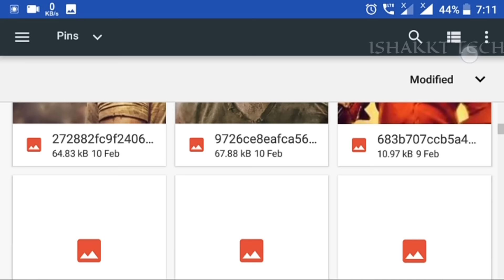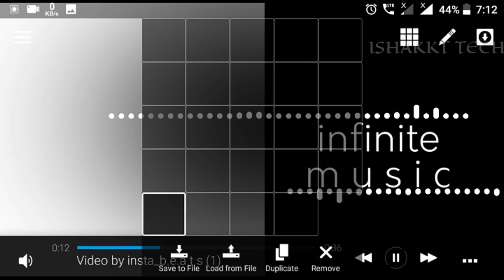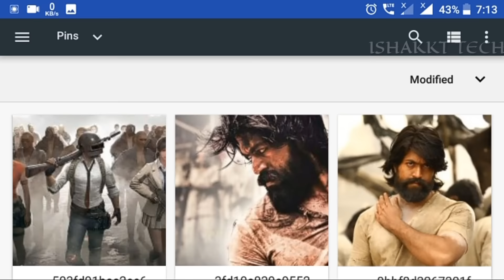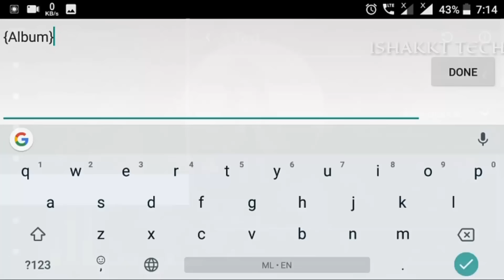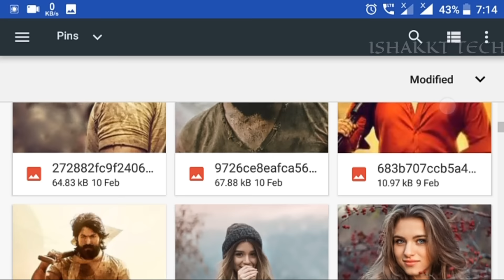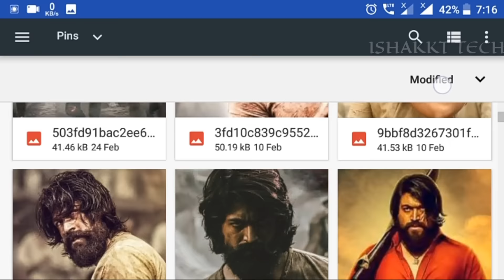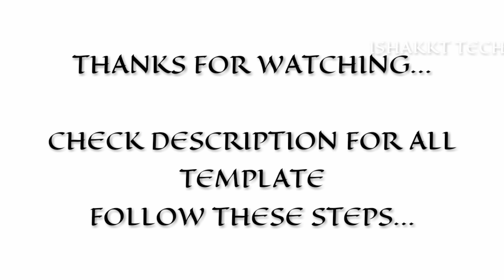Top 5 Avee music player templates - 2019 | Ishakkt tech template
top 5 Avee music player templates - 2019
Avee music player template - 2019 | Ishakkt tech template
Awesome avee music player template Visualizer Download | Avee player tutorial

Connect me :-

(🔥🔥🔥🔥Any doubt or problem to download watch this first ...
it's for file download steps🔥🔥🔥

Download Templates:-

(🔥🔥🔥🔥Any doubt or problem to download
 watch this first ...
it's for Template download steps🔥🔥🔥

Background image credit from Pinterest app
get it from play store..